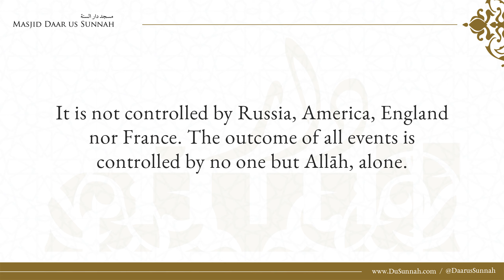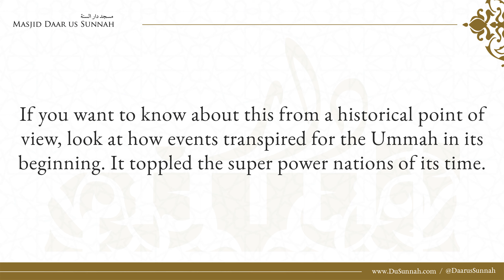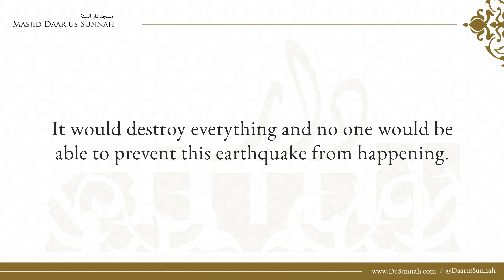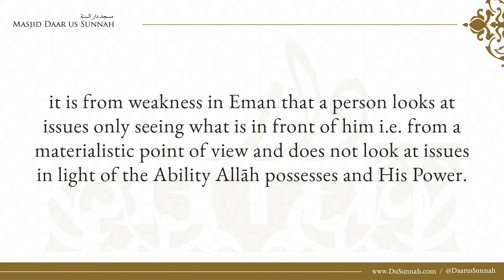Powerful Advice to The Ummah! | Shaykh Ibn Uthaymeen